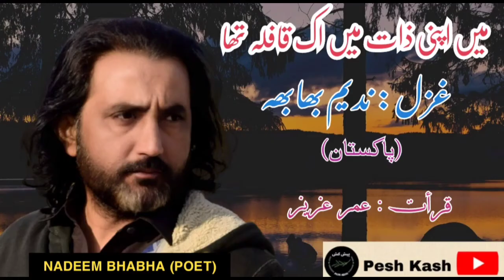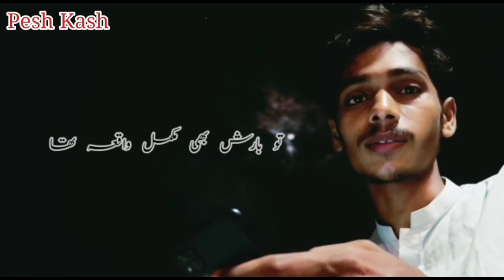Nadeem Bhabha Ki Ek Khoobsoorat Ghazal || ندیم بھابھہ کی ایک خوبصورت غزل Recited by Umar Azeez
یہ غزل ندیم بھابھہ صاحب کی منفرد شعری شناخت کا علامیہ قرار دی جا سکتی ہے۔ ندیم بھابھہ صاحب پاکستان کے ہونہار اور نئی نسل کے ترجمان شاعر ہیں۔ہند و پاک میں آپ کے سخن کے ہزاروں قدردان موجود ہیں۔

Links of our important programs:
Neeraj Chopra:
 //youtu.be/vawBnlC136Q

Basic Theme Of Pesh Kash:
"Pesh Kash" is an educational and literature based channel. we organize literary programs like mushayra, adabi mahfil, etc. We also present special episodes on great writers, poets, actors and intellectual personalities. Reciting classical prose, poetry and short stories is also a important feature of the channel. It presents the beauty of Urdu language and literature along with Hindi and English language.
"پیش کش" کے اغراض و مقاصد:
پیش کش ایک ادبی اور علمی چینل ہے۔ اس کا مقصد ادبی پروگرام منعقد کرنا اور اعلی ادب پاروں کو عوام تک پہنچانا ہے۔ اس چینل کے ذریعہ مختلف ادبی موضوعات اور شخصیات پر گفتگو کی جاتی ہے۔شاعری، کہانی اوردیگر اہم ادبی  فن پاروں کی قرآت بھی چینل کا ایک اہم حصہ ہے۔

"पेश कश" साहित्य,कला और संस्कृति को प्रस्तुत करता है। इस चैनल के माध्यम से शायरी, कविता कहानी, नावेल, अफसाना इत्यादि को सुना और देखा जा सकता है।

Pesh Kash
Faizanul Haque